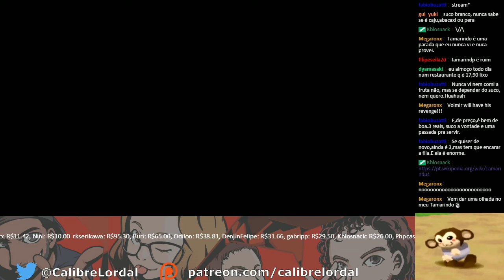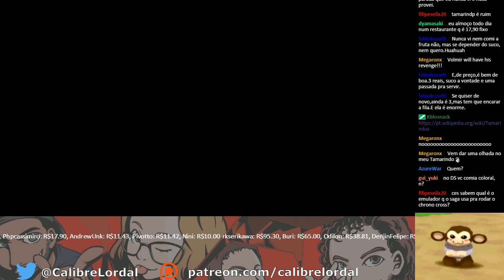Dark Souls 3 Friede Cosplay (Pt 2)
Gostou do vídeo? Nós também temos um Podcast